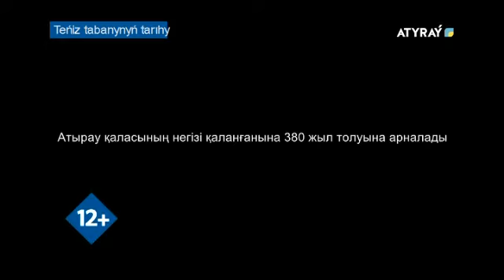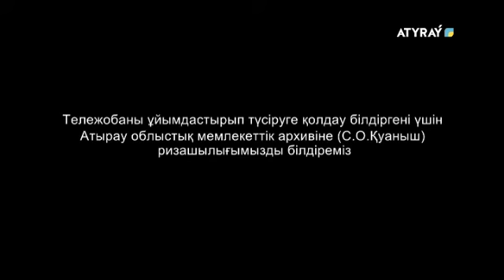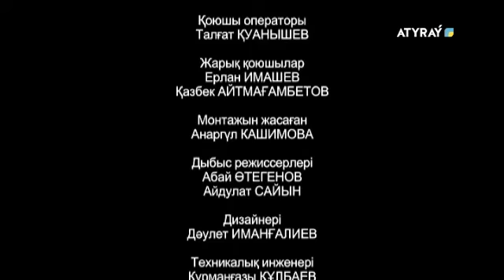ТЕҢІЗ ТАБАНЫНЫҢ ТАРИХЫ №11